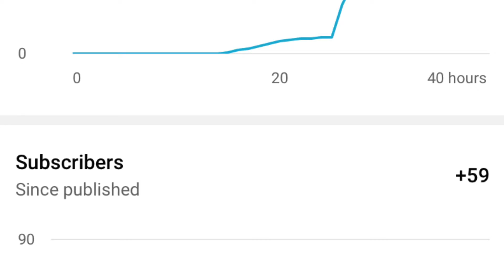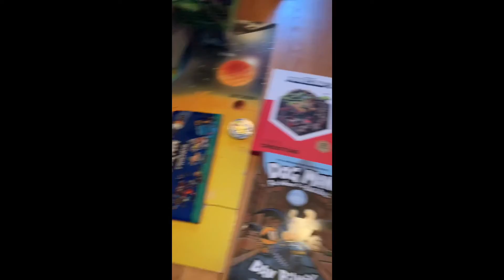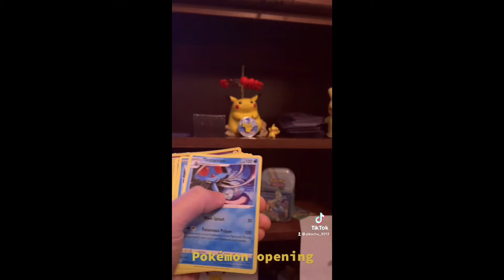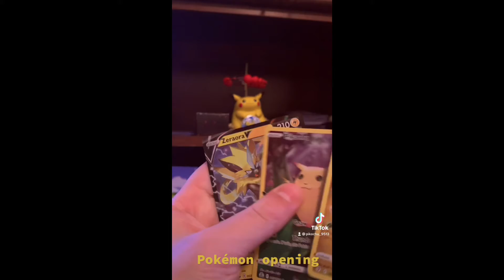More Pokémon cards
In this vid we got snow I play in it with my dog and I go shopping and boooom Pokémon cards!!!

Song: Sweet But Psycho

SI

SI

ALSO
PLEASE
SI

SI